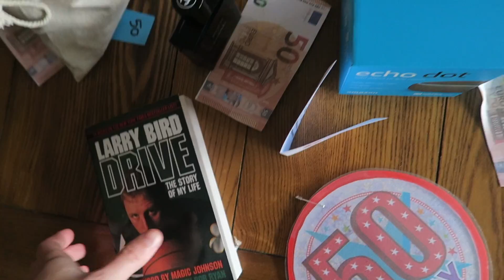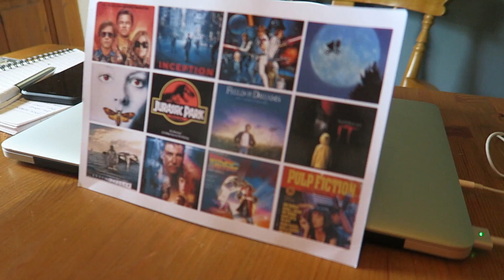birthday celebrations in quarantine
Hope everyone is staying safe and positive during this time!

Just want to include a disclaimer that I social distanced when leaving the house and only talked to my friends for 15 minutes outside their house! My dad is looking after my granny on a day to day basis so it is extremely important for our family to not put her at risk.